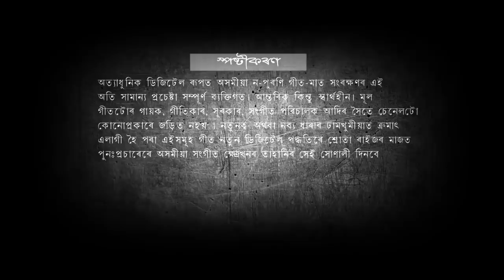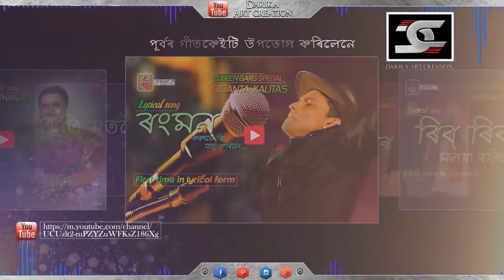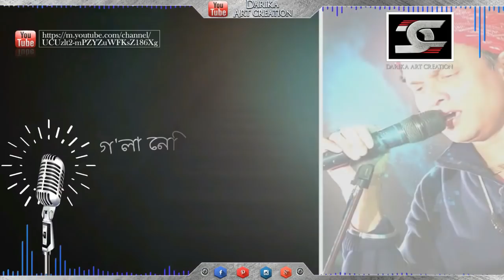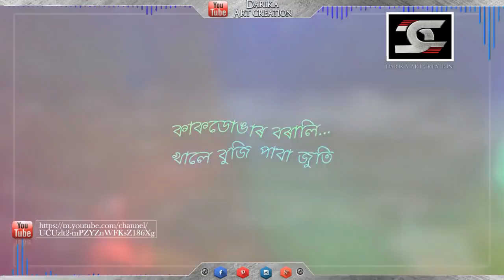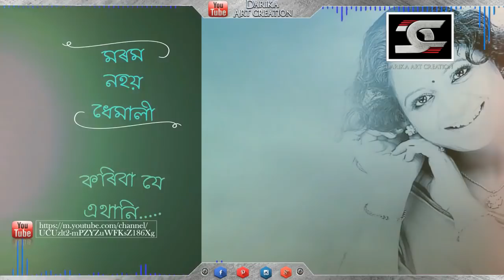ZUBEEN GARG GOLDEN COLLECTION || ZUBEEN GARG SUPERHIT BIHU 2024 || ZUBEEN GARG MUSIC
Assamese superhit bihu song latest updated 2018
BEST OF KHAGEN MAHANTA (BIHU SONGS)

SONG    = RELOR ALIR DUBORI
গীত        = ৰে'লৰ আলিৰ দূবৰি
VOICE   = ZUBEEN GARG / TARALI SHARMA
কণ্ঠ        = জুবিন গাৰ্গ/তৰালী শৰ্মা
কৃতজ্ঞতা স্বীকাৰ = গীতটোৰ মূল গৰাকী তথা গীতিকাৰ/সুৰকাৰ, সংগীত পৰিচালক আৰু গায়ক/গায়িকাৰ ওচৰত "দৰিকা আৰ্ট ক্ৰিয়েচন" কৃতজ্ঞ ৷
 মনৰ কথা
(ব্যক্তিগত স্বীকাৰোক্তি)

অত্যাধুনিক ডিজিটেল ৰূপত অসমীয়া ন-পুৰণি গীত মাত সংৰক্ষণৰ এই অতি সামান্য প্ৰচেষ্টা সম্পূৰ্ণ ব্যক্তিগত ৷ আন্তৰিক কিন্তু স্বাৰ্থহীন ৷ মূল গীতটোৰ গায়ক, গীতিকাৰ,সুৰকাৰ আদিৰ সৈতে চেনেলটো কোনোপ্ৰকাৰে জড়িত নহয় ৷ নতুনত্বৰ ধামখুমীয়াত ক্ৰমাৎ এলাগী হৈ পৰা এই সুৱদী সুৰীয়া গীতসমূহক নতুন ডিজিটেল পদ্ধতিৰে ৰাইজৰ মাজত পুনঃপ্ৰচাৰেৰে অসমীয়া সংগীত ক্ষেত্ৰখনৰ তাহানিৰ সেই সোণালী দিনবোৰক সোঁৱৰণ কৰাৰ এয়া এক ব্যক্তিগত প্ৰয়াসহে মাথোঁ ৷
☞ আন্তৰিকতাৰে
দৰিকা আৰ্ট ক্ৰিয়েচনৰ হৈ
☞ পংকজ গগৈ দিদ'
দূৰভাষঃ ৯৯৫৭০৫১৪২৭

Zubeen Garg's latest songs
Assamese latest songs
Din jawle rati jole
Mission China songs
Theatre songs
O Ma
Val lage mur
Abahan theatre
Hengul theatre
Kohinor theatre
Bhaigyadevi theatre
Mission China video songs
Manas Robin popular songs
Biman Boruah bihu songs
Janmoni superhit songs